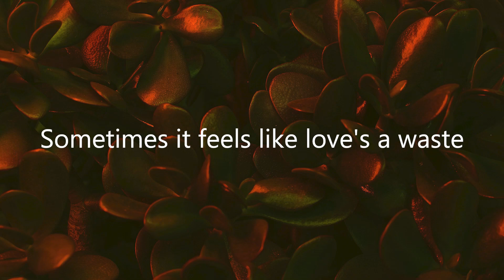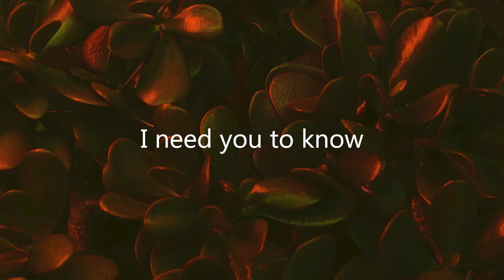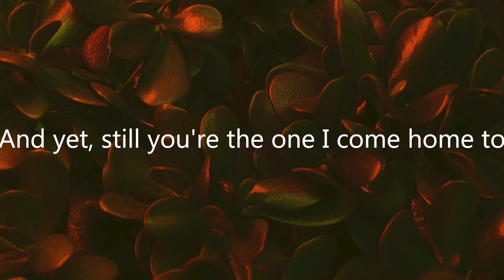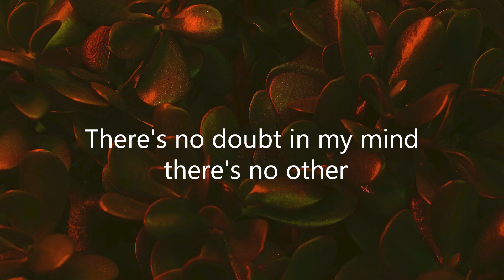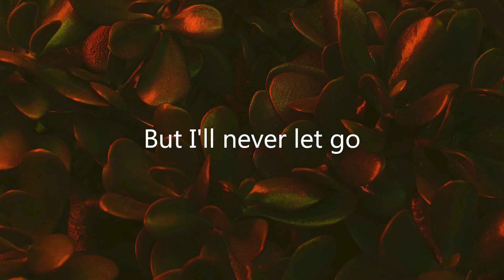Sody - Love's a Waste (Letra/Lyrics) | Official Music Video